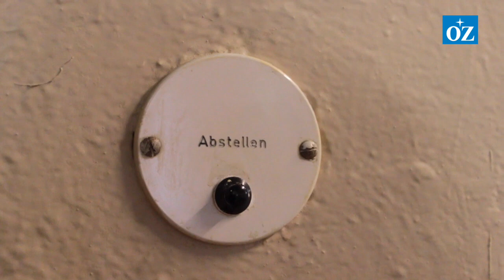DDR-Alltag in ständiger Angst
May-Britt Krüger saß 1989 im Rostocker Stasi-Gefängnis. 25 Jahre später erinnert sie sich. Ein Beitrag von Anja Levien und Anne Prachtel.